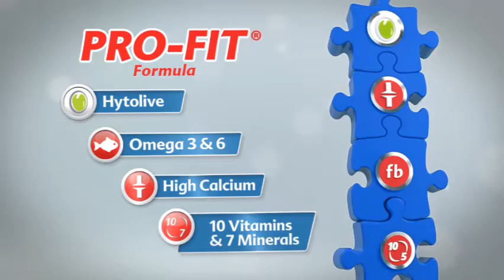Mata Najwa: Gus Mus: Islam Amanatkan Sikap Tak Berlebihan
Ilmu dan sikap tak berlebihan adalah penting agar terhindar dari upaya provokasi. Gus Mus juga menyebut sikap tak berlebihan dalam setiap hal diamanatkan oleh agama.